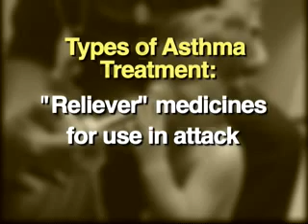Asthma in Kids Under 5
Up to 10% of children in the United States have asthma, and asthma control is key to preventing long-term problems. National treatment guidelines recommend inhaled corticosteroids to control symptoms in very young children with persistent asthma. Listen to experts discuss the options available for children under the age of five.